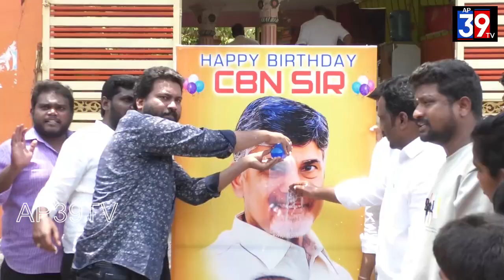అనంతపురంలోని శిరిడి సాయి బాబా ఆలయంలో 73 టెంకాయలు కొట్టి చంద్రబాబు నాయుడు చిత్రపటానికి పాలాభిషేకం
తెలుగుదేశం పార్టీ జాతీయ అధ్యక్షులు చంద్రబాబు నాయుడు 73వ జన్మదిన సందర్భంగా అనంతపురంలోని శిరిడి సాయి బాబా ఆలయంలో 73 టెంకాయలు కొట్టి చంద్రబాబు నాయుడు చిత్రపటానికి పాలాభిషేకం చేసిన తెలుగుదేశం పార్టీ నాయకులు బంగినాగా, బాబా ఫక్రుద్దీన్, శివ తదితరులు